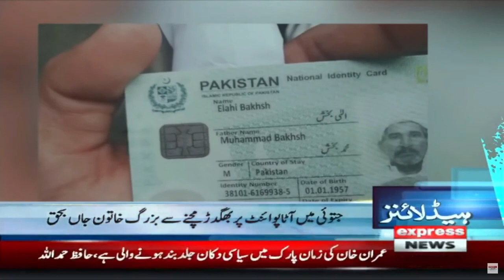Siraj ul Haq Invites Imran Khan - News Headlines 5 PM | Imran Khan vs PDM | Minar e Pakistan Jalsa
Siraj ul Haq Invites Imran Khan - News Headlines 5 PM | Imran Khan vs PDM | Minar e Pakistan Jalsa | Express News | 25 March 2023